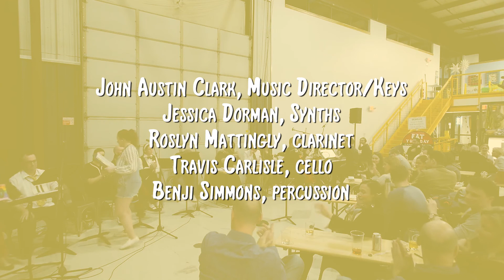The I Love You Song (The 25th Annual Putnam County Spelling Bee)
The I Love You Song

Jessica Adamson as Olive Ostrovsky
Julie McGuffey as Rona Perretti (Olive's Mom)
Alonzo Richmond as Mitch Mahoney (Dan Dad/Olive's Dad)

John Austin Clark, Music Director/Keys
Jessica Dorman, Synths
Roslyn Mattingly, clarinet
Travis Carlisle, cello
Benji Simmons, percussion

The 25th Annual Putnam County Spelling Bee
by William Finn
Recorded Live February 2020
@Logan Street Market

produced by Jimmy Burns with Avenue AudioVisual